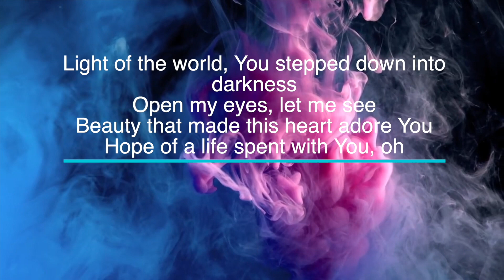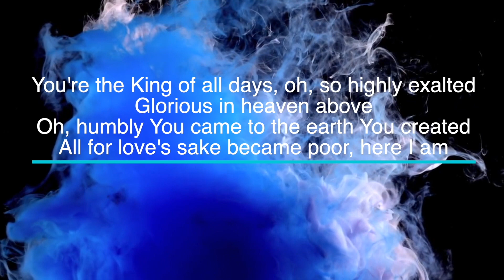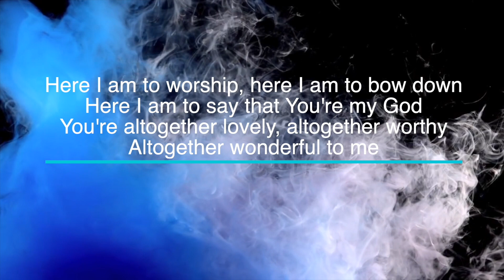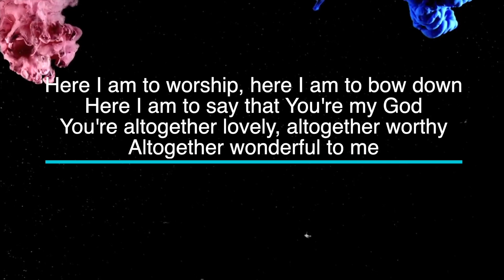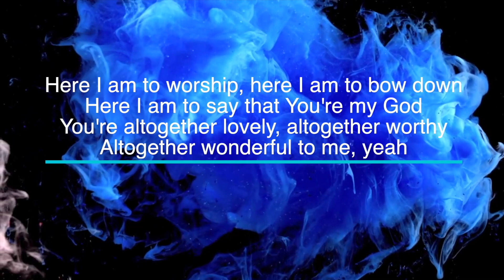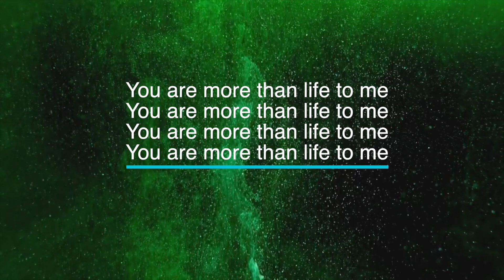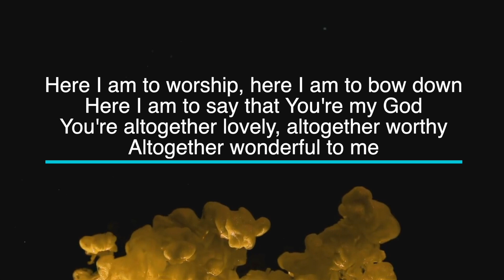Here I Am To Worship by Maverick City - Key of B - Karaoke - Minus One with LYRICS - Piano Cover